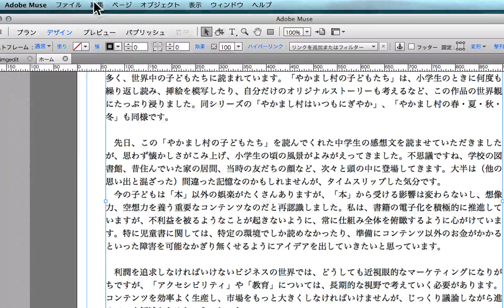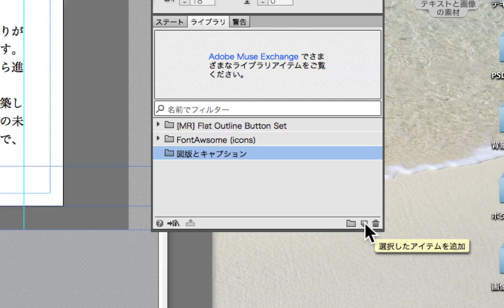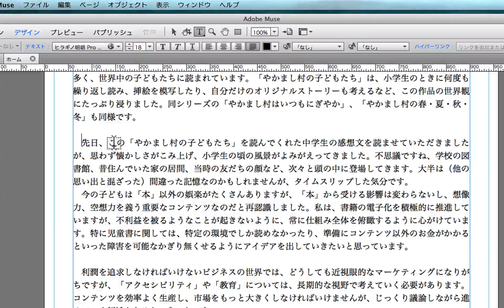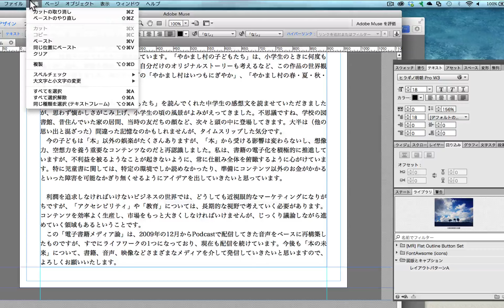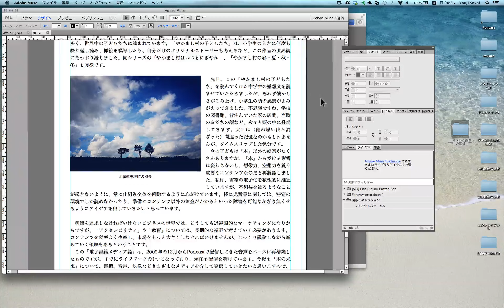第15回「写真とキャプションをライブラリとして登録する」／Adobe Muse CC 完全習得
専用ページ：
Muse CC 2014で使って学習するときの追加情報や素材データのダウンロードなどが掲載されています

Adobe Muse CC 完全習得［基礎編］
■テキストと画像の配置・編集方法を習得する
第15回「写真とキャプションをライブラリとして登録する」